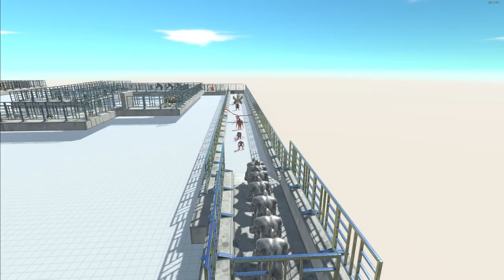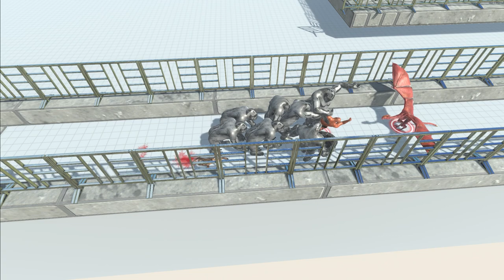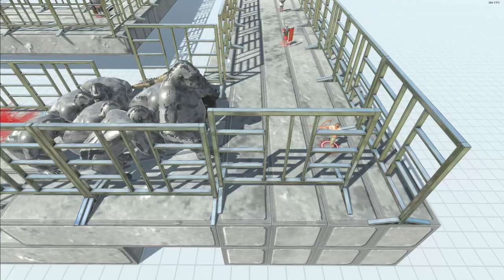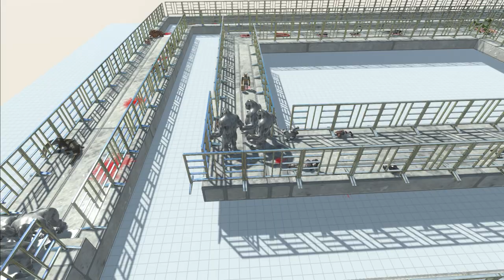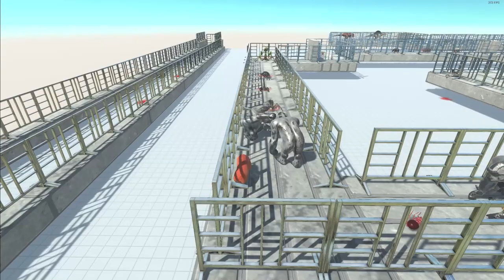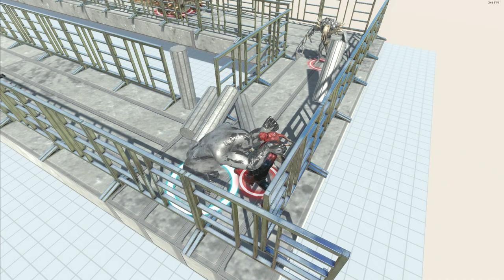Gorilla Vs All DeathRUN ♦ Animal Revolt Battle Simulator ♦